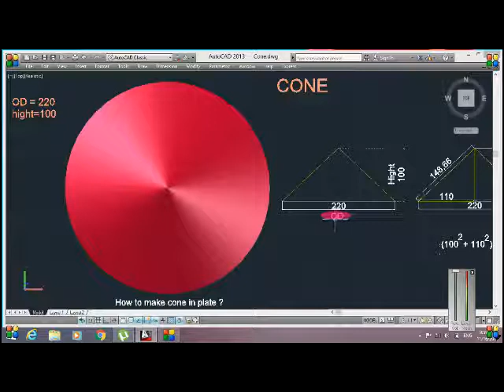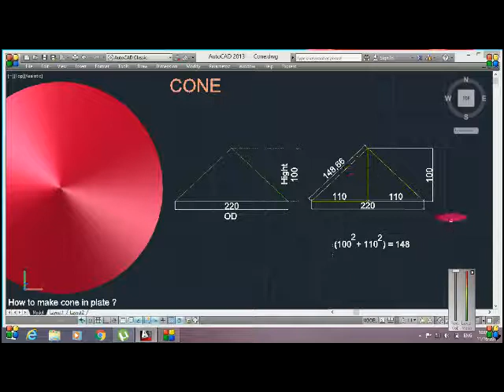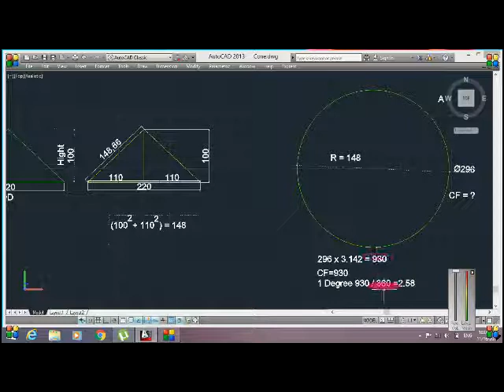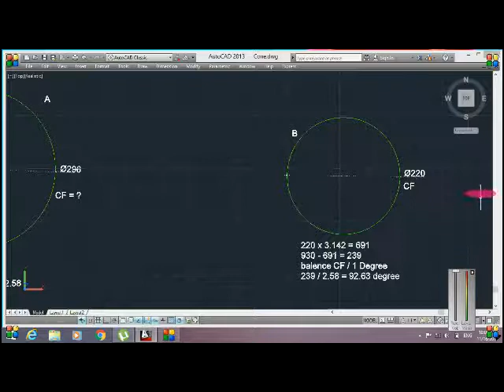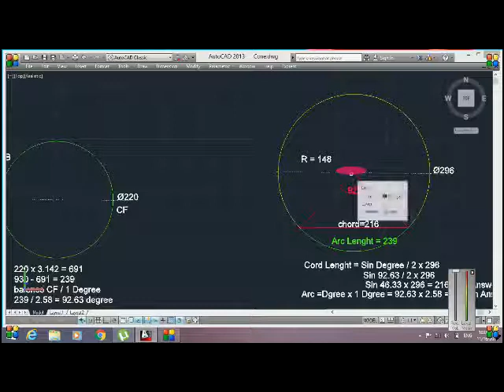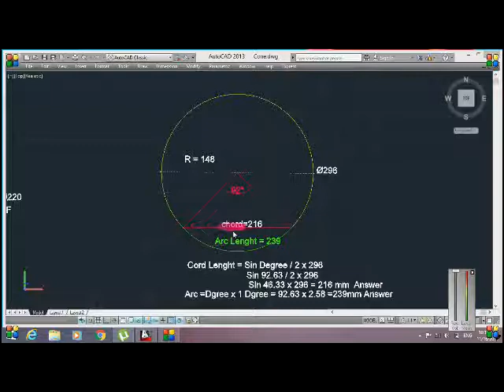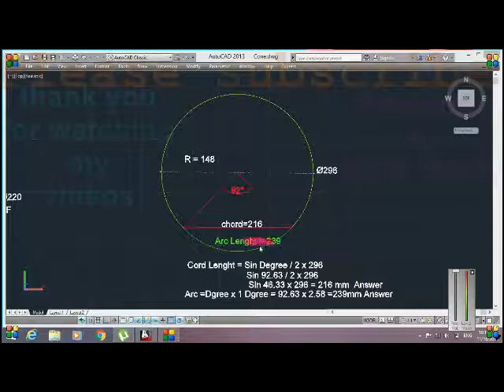How to make CONE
Fabricator tutorial pipe structure & Vessel
Language: in Malayalam,Hindi.